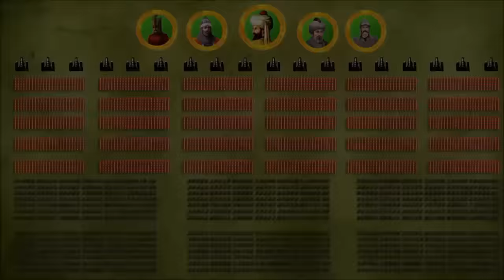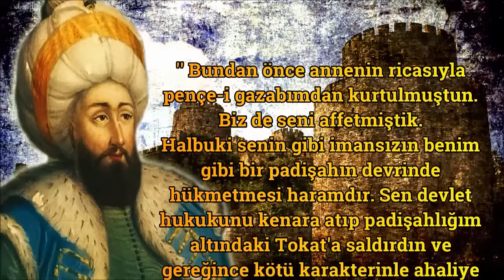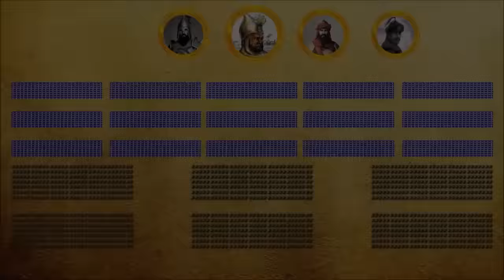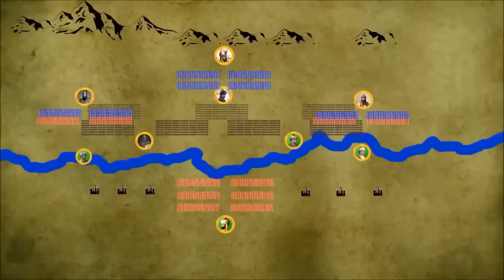FATİH & UZUN HASAN - OTLUKBELİ MUHAREBESİ 1473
Uzun Hasan'ın Tokat'ı yakıp yağmalamasının ardından Fatih Sultan Mehmed Akkoyunlular üzerine sefer ilan etti. 1473 yılında gerçekleşen meydan muharebesinde Osmanlılar, Akkoyunluları bozguna uğratarak doğudan gelecek tehlikeyi bertaraf ettiler.

İnstagram hesabımız : (ertgrlsvm) ayrıca aşağıdaki linke tıklayarak İnstagram hesabımıza otomatik ulaşabilirsiniz.